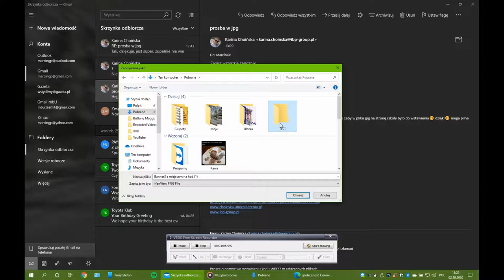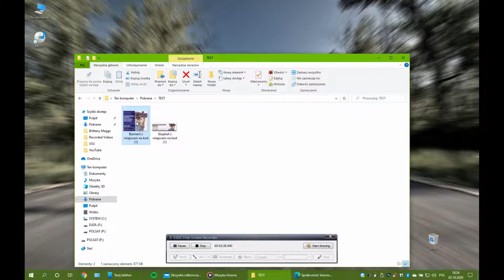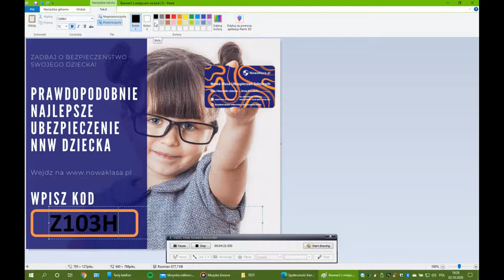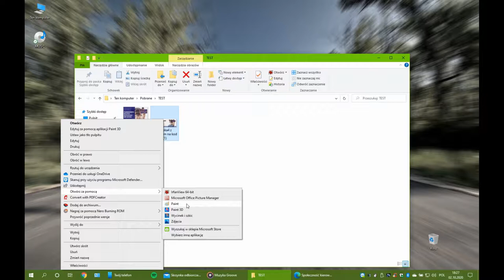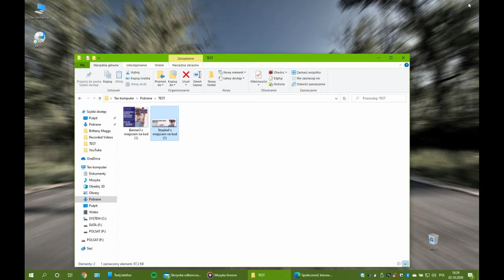Edit text in Paint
Edit text in Paint (clip for a momentary need)